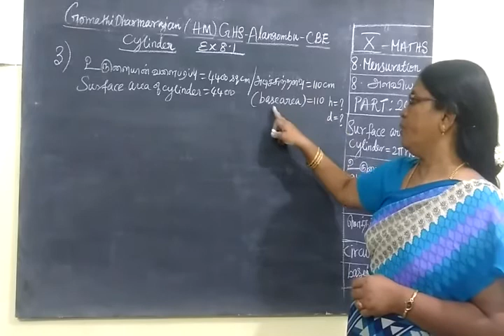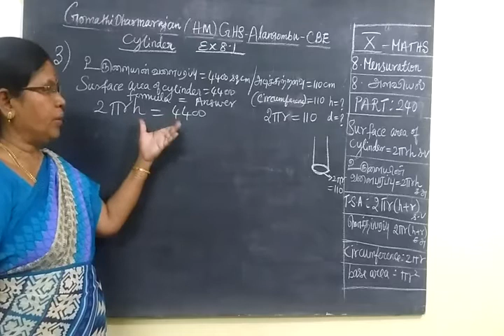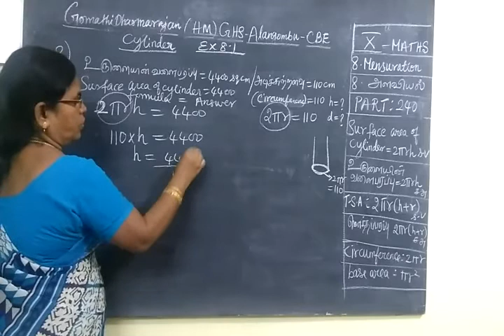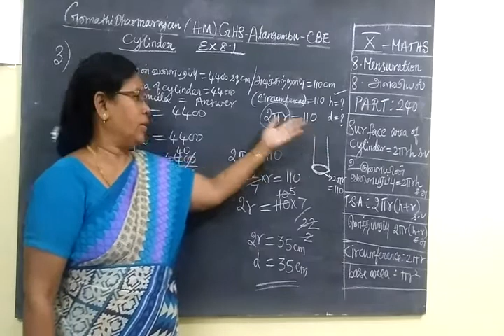TN SB 10th Maths [Part-240] MENSURATION Ex 8.1 sum 3